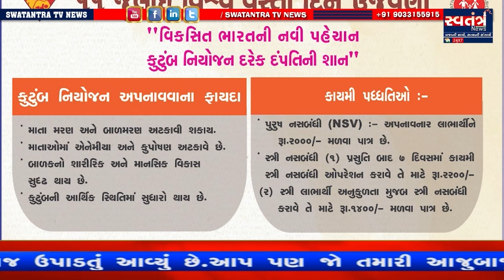Bhachau || ભચાઉ મધ્યે વિશ્વ વસ્તી દિન સેમીનાર યોજાયો || SWATANTRA NEWS